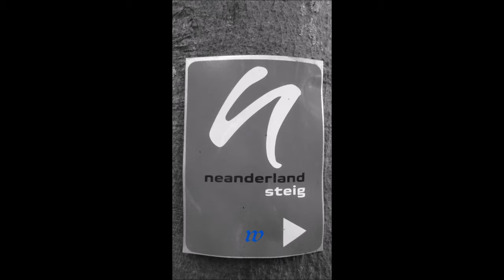1827 * Der Sportler * Wanderung * Kupferdreh Asbachtal * in Farbe/schwarz/weiß * 14.09.2018